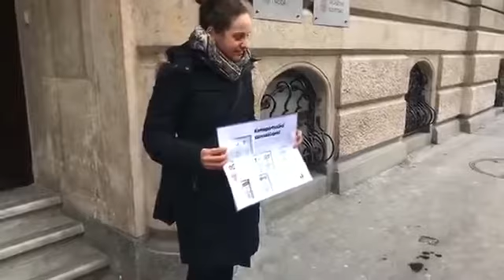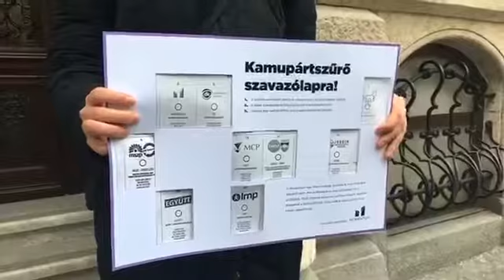2018 03 21 Soproni Tamas, a Momentum kamupart szurot keszitett